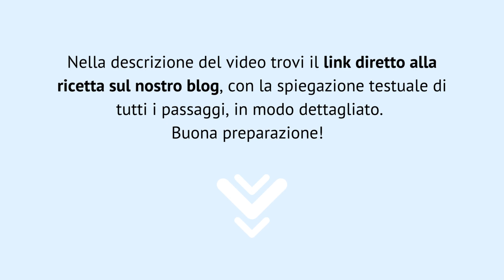Come fare la maionese [RICETTA] classica - passaggi visivi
INGREDIENTI CONSIGLIATI:

👉🏼 Olio di semi
👉🏼 Aceto di vino bianco

STRUMENTI:

👉🏼 Frullatore a immersione